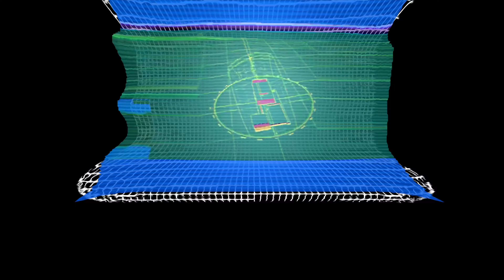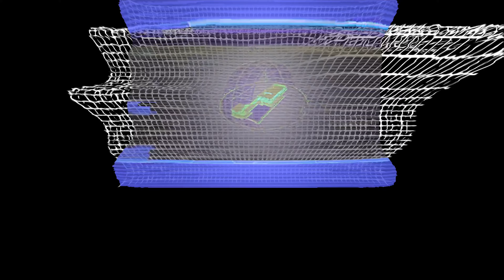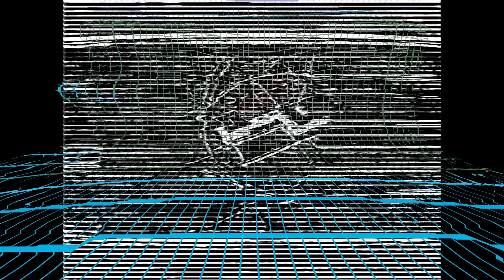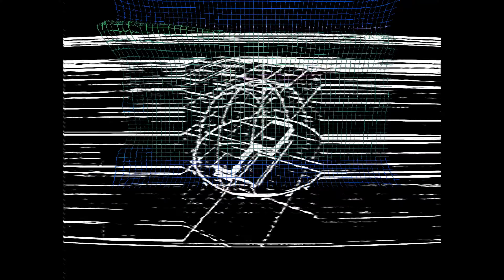Luis Marte Alta 014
SET

Elektron Model Sampler